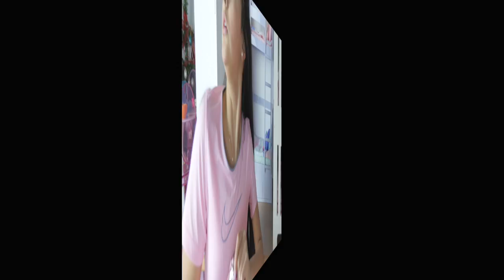Funny Sisters SKIT!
Funny Sister SKIT! Guys this is us playing out a really funny skit! Elena is ignoring Clara for 24 hours! More fun challenges: goo.gl/qsu7h9

Elena & Clara are two super fun and high energy sisters who love to make videos that will make you laugh!